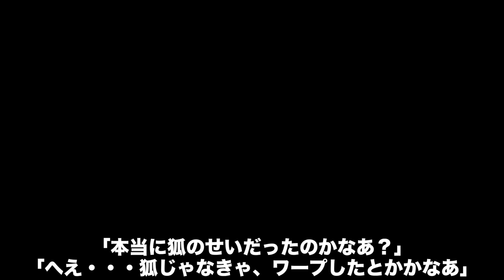【全国の怖い話・北海道】札幌の丁字路・支笏湖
彼女と部屋でデートしていた時の事。